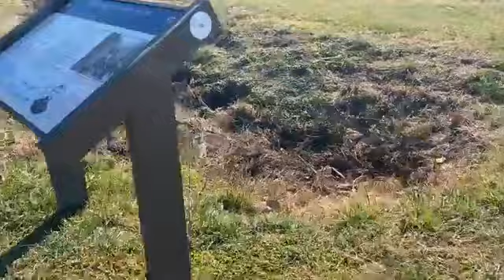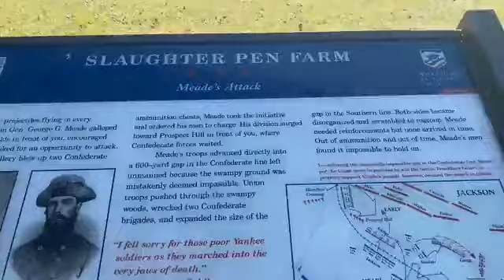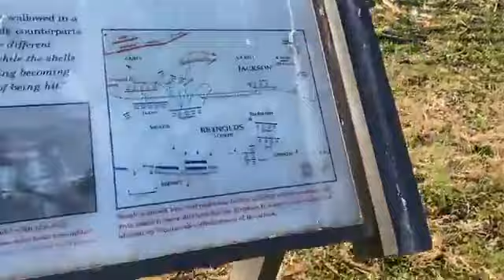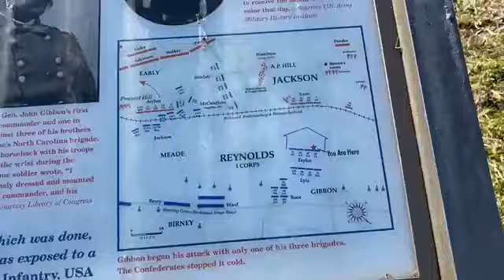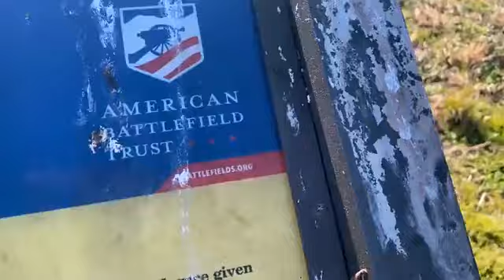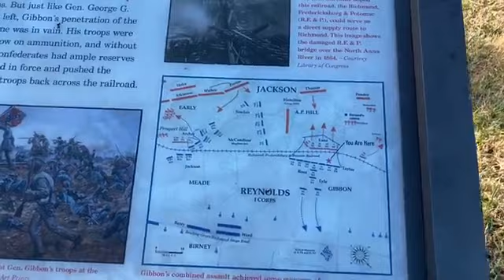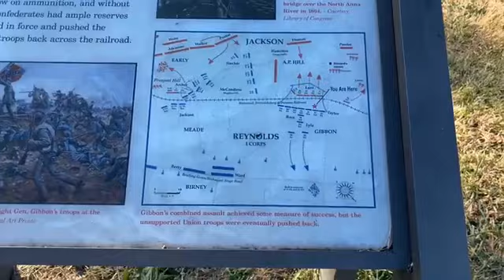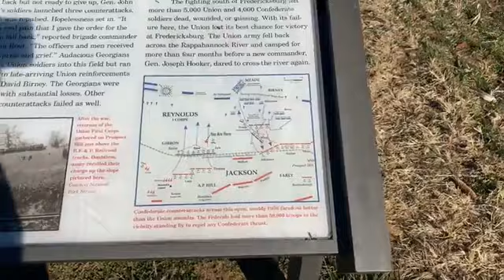Slaughter pen Farm ( Fredericksburg Live 159)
Slaughter pen Farm
(Fredericksburg Live 159)

On the 159th anniversary of the Battle of Fredericksburg, Daz and The Unfiltered Historian Tyler McGraw spent a week shooting a series of live videos in Fredericksburg